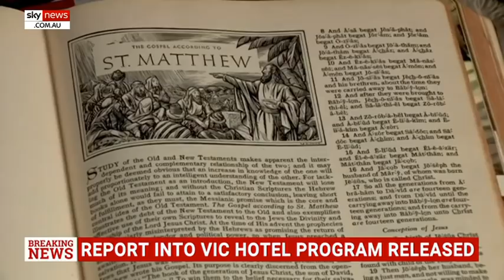Jupiter and Saturn align to create 'Star of Bethlehem' for first time in 800 years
On December 21st the night sky will light up with a close alignment of Jupiter and Saturn, their closest since the early 13th century.

Reports are claiming the conjunction may be a rare glimpse of what the Star of Bethlehem may have looked like.

For centuries, scientists have looked for the origins of the star which the Bible says led the Wise Men to the place of Jesus’s birth in Bethlehem.

German Scientist Johannes Kepler believed the Star of Bethlehem to be the conjunction of Jupiter, Saturn and Venus.

Star researcher and law Professor Rick Larson said, “that star (Star of Bethlehem) was part of a very long series of events that Matthew told us about at length, but haven’t been understood until recently because we couldn’t recreate the skies of ancient times."

The rare celestial alignment will be visible anywhere on earth where the skies are clear.